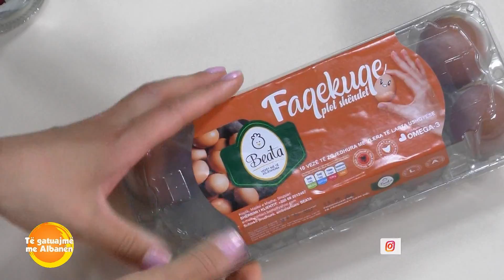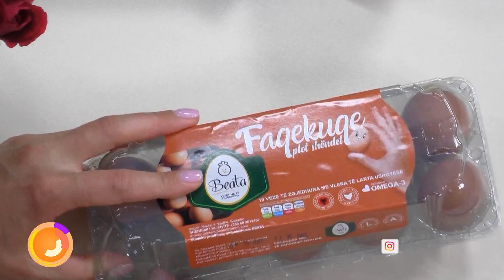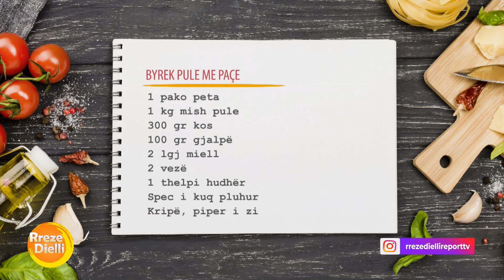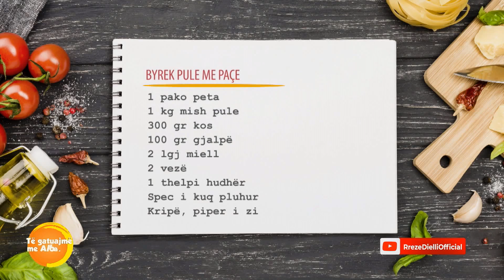Rreze Dielli - Byreku më i veçantë me mish pule dhe kos nga zonja Albana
BYREK PULE ME PAÇE

1 pako peta
1 kg mish pule
300 gr kos
100 gr gjalpë
2 lgj miell
2 vezë
1 thelpi hudhër
Spec i kuq pluhur

Përgatitja:
Marrim petat dhe i presim në diagonalisht në katër pjesë. Në një tepsi vendosim pjesët e petëve duke i spërkatur me gjalp, kur shohim që po mbaron pako e petes, dy petë i lëmë që t’i shtrojmë të plota. Bëjmë prerje si në formën e picës dhe e fusim në furrë në 180 gradë Celsius për 25 minuta ( në varësi të furrës). mishin e zierë e bëjmë copëza të vogla e spërkasim me erza , në një tas vendosim kosin, vezët, dhe i rrahim me një tel kuzhine, shtojmë miellin gradualisht derisa të përfitojmë masën e trashë të qullit. Këtë masë e zhvendosim në një tenxhere ku të marri pak valë. Mbas pjekjes së byrekut copëzat e pulës i vendosim në mes dhe paçen e vendosim mbi sipërfaqen e byrekut.